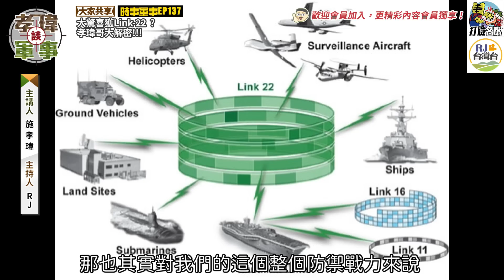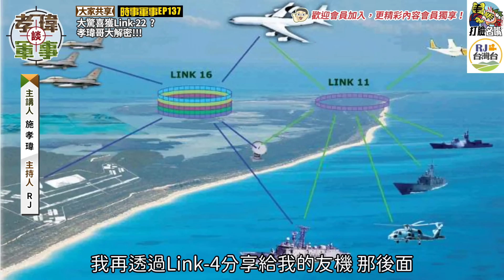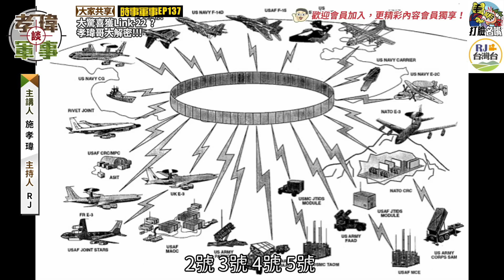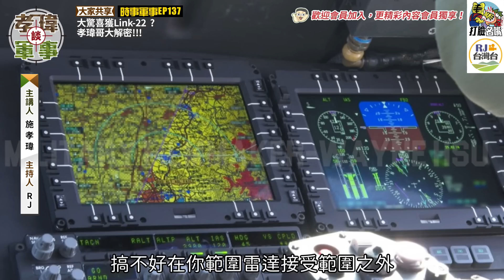20230624孝瑋談軍事之時事軍事ep137: 大驚喜獲得Link-22，孝瑋哥大解密 公播版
孝瑋 RJ 軍事 LINK-22#DATALINK#美國#NATO#LINK-16#LINK-11#LINK-4